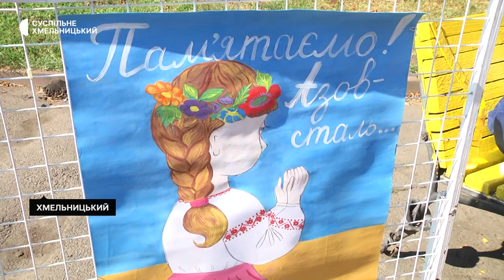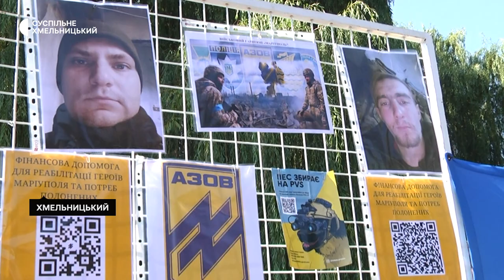У Хмельницькому відбувся забіг на підтримку захисників Маріуполя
У Хмельницькому парку імені Михайла Чекмана відбувся флешмоб - забіг «Біжу за Азовсталь», на підтримку захисників Маріуполя. Це всеукраїнська акція, яку ініціювали родичі захисників «Азовсталі», котрі на разі перебувають у полоні. Змагання з бігу проводяться по всій Україні щоби привернути увагу суспільства і не забувати про українських воїнів полонених, яких потрібно повертати в Україну.